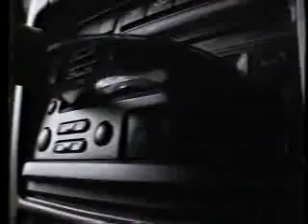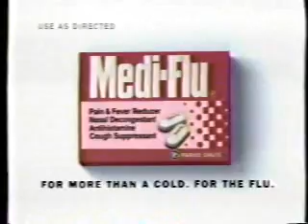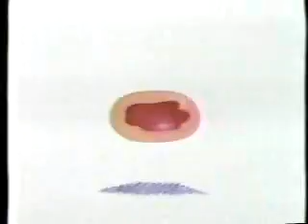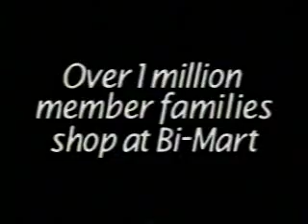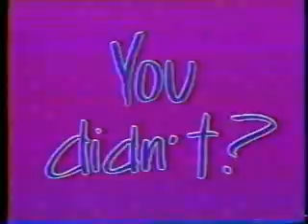KNDO commercials, 11/16/1991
Aired during Star Trek: The Next Generation.

- Movie: Star Trek VI: The Undiscovered Country
- McDonald's (The Big Mac)
- Hyundai Elantra
- Pillsbury Breadsticks (partial)
- Star Trek TNG bumper
- Pietro's Pizza
- Safeway
- Dairy Farmers of Washington
- Greenway Auto Mall
- Gap
- Nissan Sentra
- Medi-Flu
- Energizer (Alfred Hitchcock Presents)
- Eggo Waffles
- AT&T
- Soothers Cough Drops
- Pillsbury Microwave Funfetti Cupcakes (the Doughboy can't stop laughing)
- Honda Accord/Lynch Honda
- Bi-Mart (Open House)
- Pringles Corn Crisp
- Pampers Phases
- Burger Ranch
- Greenway Auto Mall (again)
- Nissan Sentra (again)
- Pillsbury Microwave Funfetti Cupcakes (again)
- Mattel See 'n Say
- McDonald's (Looney Tunes)
- Northwest Ford Dealers (Ford Escorts)
- Star Trek: The Next Generation promo
- Western Pacific Jeep/Eagle Dealers
- Dairy Queen
- Yakima Schwinn Cycling and Fitness
- KNDO-23 ID
- Buick Skylark
- Eggo Waffles (partial)